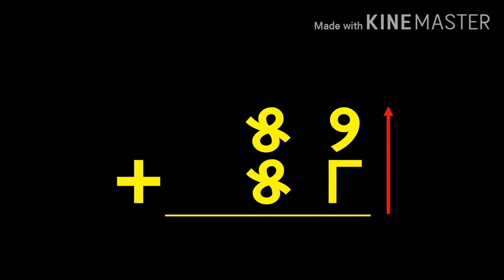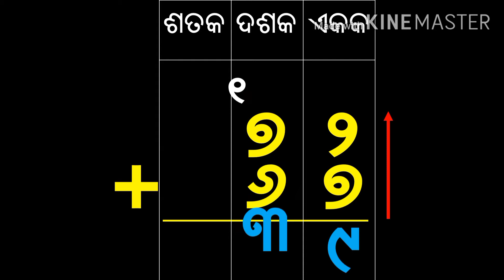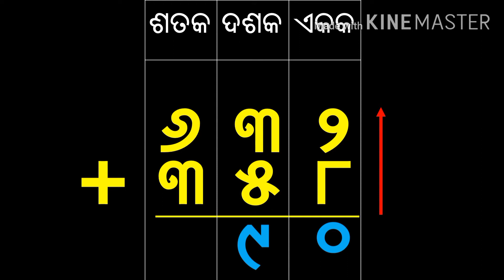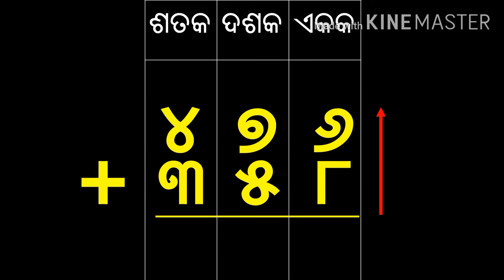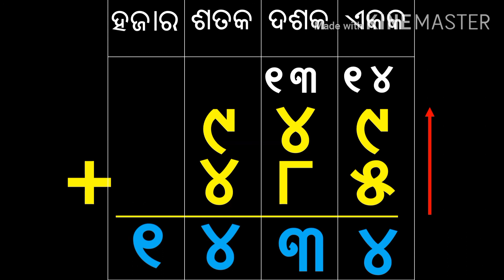Odia medium joga, ଯୋଗ ଦୁଇ ଓ ତିନି ଅଙ୍କ ବିଶିଷ୍ଟ ସଂଖ୍ୟା